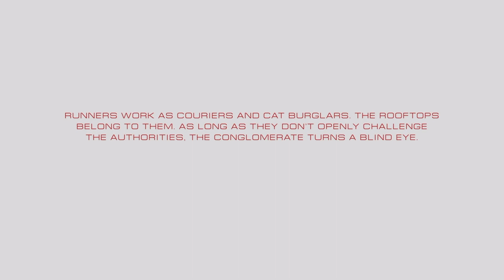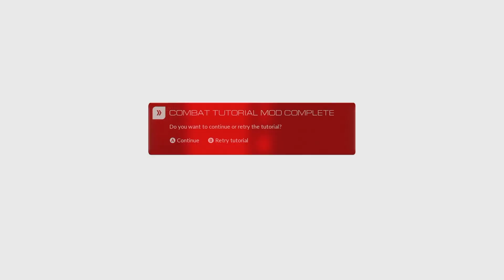Mirror's Edge Catalyst Campaign Playthrough Part 01 | Xbox Series X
Mirror's Edge Catalyst played on the Xbox Series X.
Main story playthrough part 01.